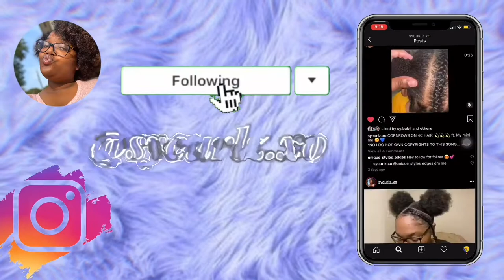Talking About The Natural Hair Community🤭 || Doing A High Puff✨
Hey guys❣️(Please do excuse the audio if it sounds muffled, audio most likely sounds better with headphones) So I just thought why not do my hair while talking lol. If you enjoyed me doing my hair, check out my hair page for more hair mini tutorials and be sure to share it with someone✨✨ The natural hair community is really something.. Watch the full video to see what I had to say about it 😬 ALSO!! Thank you guys so much for the 700 subs 🤗 it really means a lot 🙏🏽💙 (PSA: Arianna have me permission to mention her in this video 💯 just throwing that out there🤗) Thanks for watching loves 💜💜💜

⭕️Arianna’s Video & Social⭕️

🦋SOCIALS🦋

🦋FAQ🦋
•Name: Saiah
•Birthday: August 3rd
•Camera: iPhone 11 max pro
•Editing software: iMovie
•Zodiac: Leo